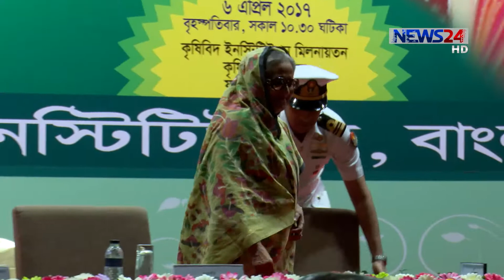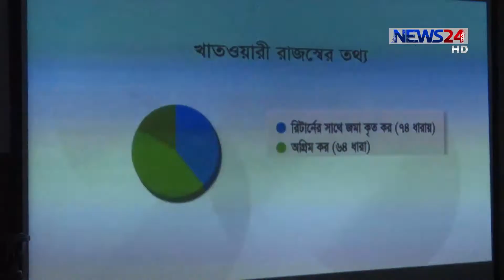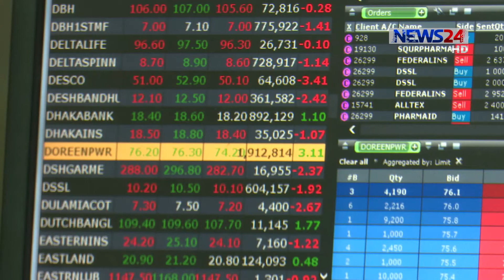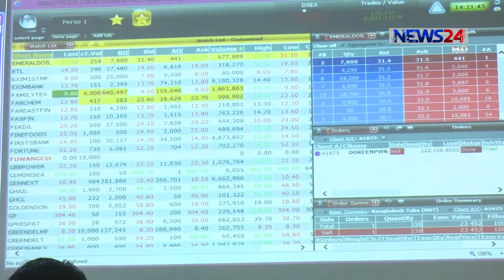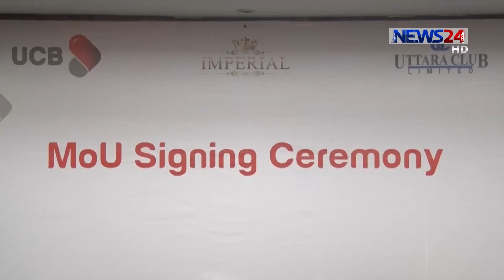NEWS24 বিজনেস at 11pm Business News on 6th April, 2017 on News24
11pm Business News on 6th April, 2017 on News24